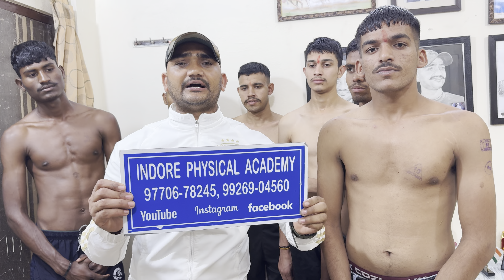1600 Meter Running Excellent कैसे मारे! INDORE PHYSICAL ACADEMY 9770678245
Indian Army Physical Test
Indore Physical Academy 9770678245